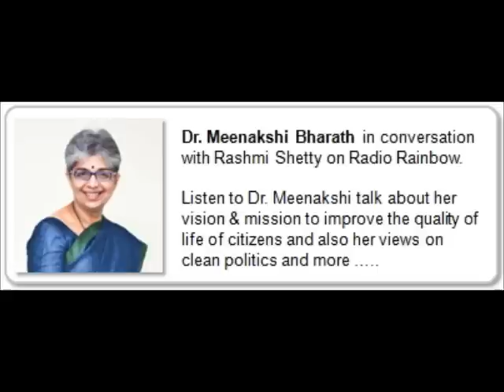Dr. Meenakshi Bharath chats on Radio Rainbow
Dr. Meenakshi Bharath in conversation with Rashmi Shetty on Radio Rainbow.

Listen to Dr. Meenakshi talk about her vision & mission to improve the quality of life of people, her views on clean politics and more .